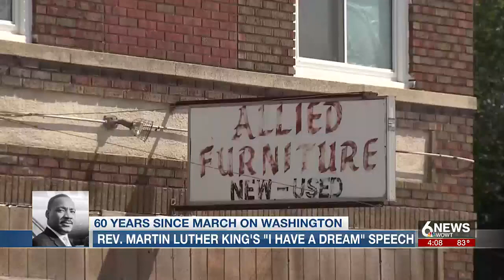Leaders in Omaha's Black community talk 60-year anniversary of MLK speech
NAACP Omaha leader Rev. Michael Williams believes Martin Luther King, Jr.'s dream has still yet to be realized in areas of Omaha.